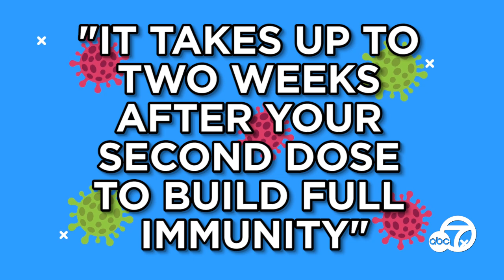You received a second dose of the COVID-19 vaccine. Now what?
After you receive the second dose of a COVID-19 vaccine, what can you safely do? An infectious disease specialist answers your questions.